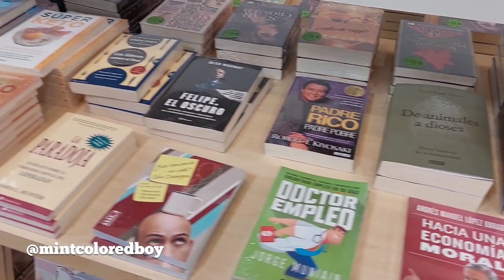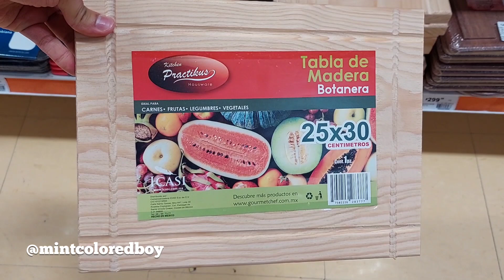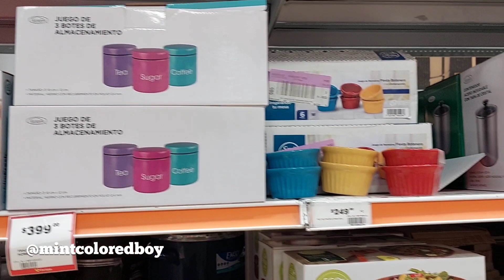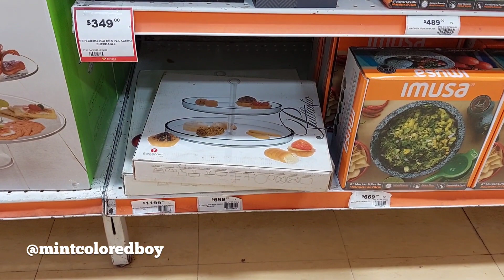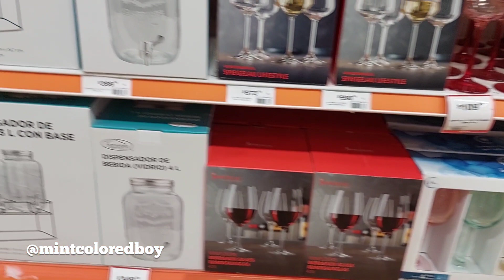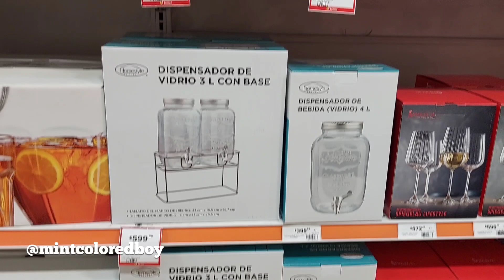Recorrido en MEGA SORIANA Muebles, Hogar y Decoración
Holi el día de hoy vamos de Recorrido a Mega Soriana encontré muebles, decoraciones y cosas para el hogar. recorrido en mega soriana, novedades soriana, julio regalado en soriana.